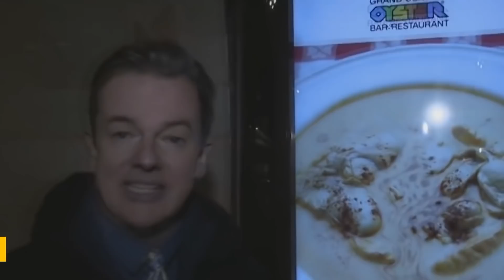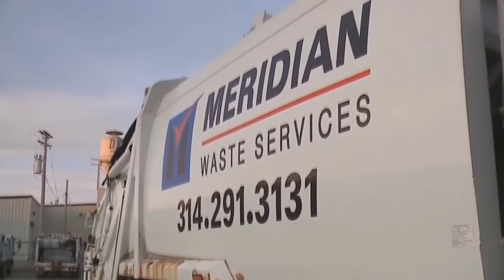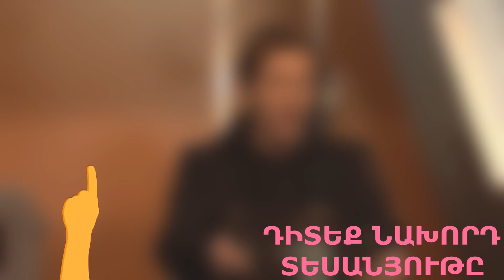7 ԶԱՐՄԱՆԱԼԻ ԲԱԽՏ ՈՒՆԵՑՈՂ ՄԱՐԴԻԿ ԱՇԽԱՐՀՈՒՄ║ԱՆՀԱՎԱՆԱԿԱՆ ԲԱԽՏ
🔹ԵՍ ԿԱՄ ՍՈՑ ՑԱՆՑԵՐՈՒՄ

🔹ԴՈՆԱՏ ԼԻՆՔ  Canon EOS M50 ՏԵՍԱԽՑԻԿ ԳՆԵԼՈՒ
     ՀԱՄԱՐ , Շնորհակալ եմ բոլոր աջակցողներից ❤❤

🔹Ընկերներ տեսանյութը վերցնելու և ձեր սոց կայքերում տեղադրելու դեպքում
անպայման նշեք կամ գրեք ինձ․

🔹Մենք միասին պետք է զարգացնենք հայկական յութուբը ❤
     Հաջորդ կանգառը 150,000 բաժանորդն է 📈